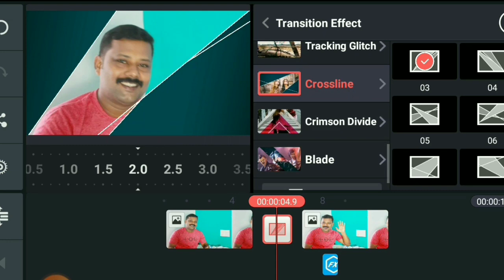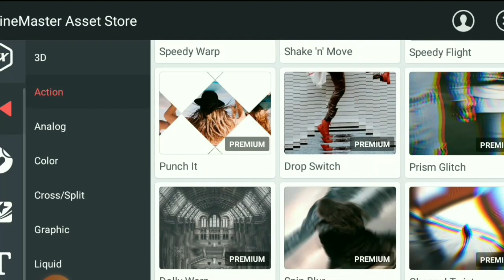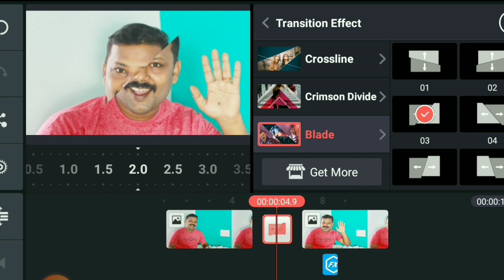Kinemaster vfx editing | How To Upload Quality Video On Youtube | Youtube Tips Malayalam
Equipment used :
Camera Used
Y
lens used
Mobile Used

Laptop Used
Simpex 690 Tripod
DIGITEK 18" Professional big LED Ring Light
DIGITEK 9 Feet Studio Light Stand
Modern wall rack Wooden Wall Shelf
MDF Digital Painting

My Address
Youtube Tips Malayalam
Thiruvananthapuram (Kerala )
Pincode : 695021 Youtube Tips Malayalam